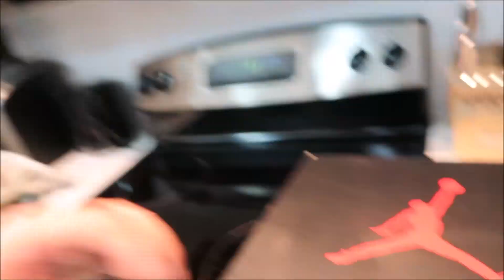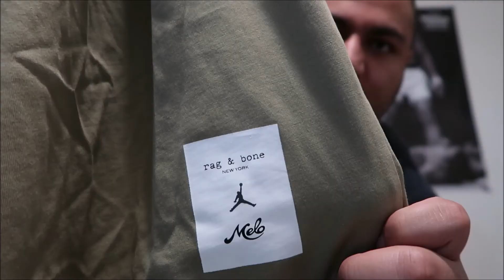THE 6IX was too GOOD to me!!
MORE PICKUPS. GOD BLESS TORONTO AND THE JUMPMAN STORE. THANK YOU MJ, THANK YOU CHINA, AND THANK YOU TO MY CREDIT CARD FOR LETTING ME BUY THESE!!! :)